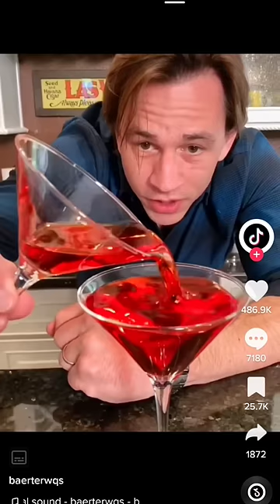How did he take 2:41 minutes to explain this 💀